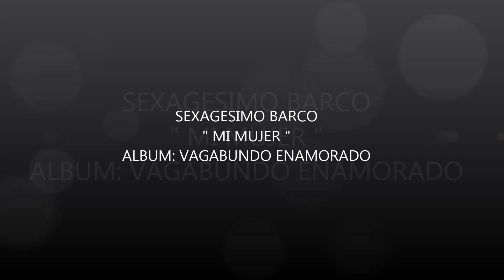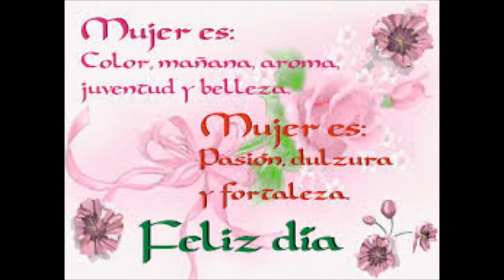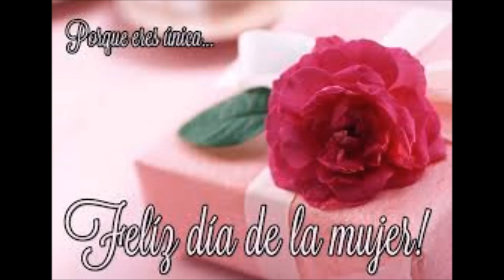Sexagésimo Barco - MI MUJER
FELIZ DIA DE LA MUJER !!...DEDICADA PARA TAN BELLAS Y HERMOSAS DAMAS DE NUESTRO PLANETA...BESITOS :)...SEXAGESIMO interpreta MI MUJER ;)...